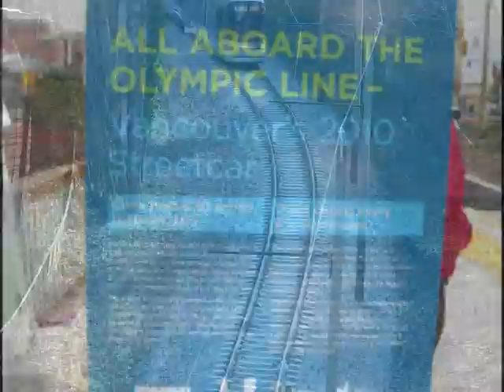Vancouver's New Olympic Line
I shot some more video of the Olympic Line today and just had to create another video of this marvelous new addition to Vancouver!

Most newcomers & younger folks aren't aware, but Vancouver once had an extensive network of streetcars.  Here's some vintage footage

In honour of that history, I've chosen a very apropos soundtrack, Tuxedo Junction by the great Glenn Miller Orchestra.